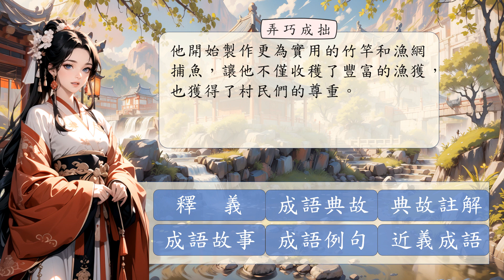【提昇中文力】 成語學習 第127堂 弄巧成拙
本堂 成語劃重點 ，要來介紹的成語 [ 弄巧成拙 ]